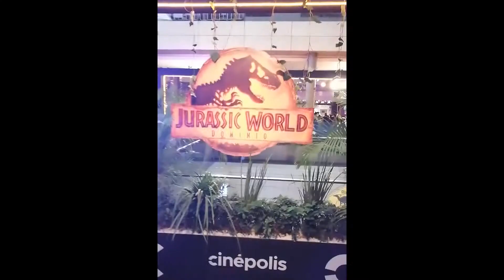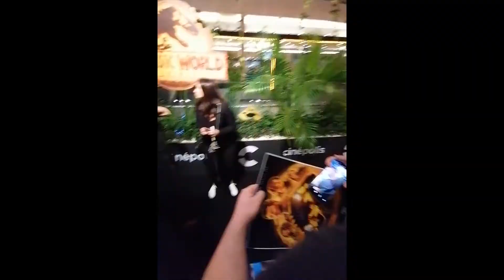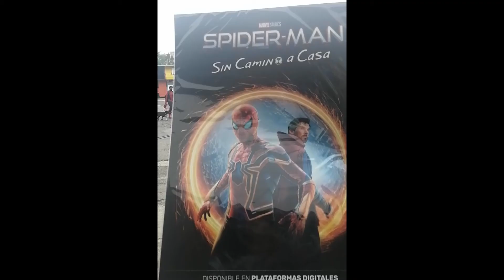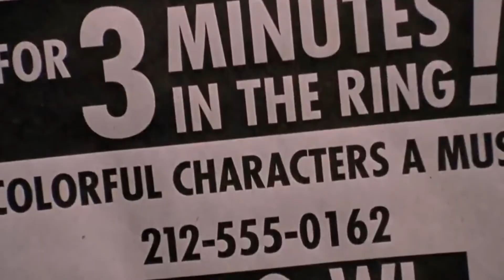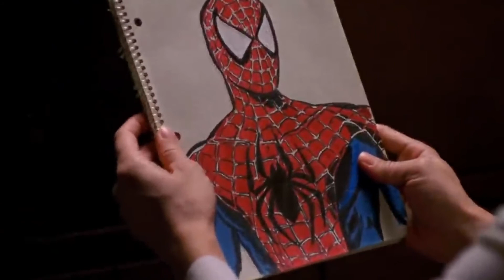Obi-Wan,Stranger Things, Spiderman y Jurassic World Episodio 1